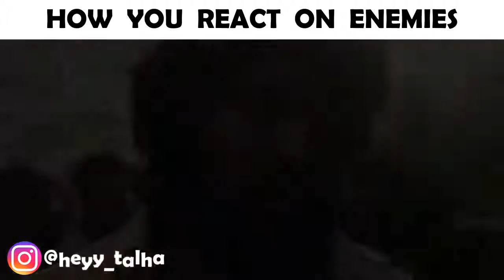PUBG Story On Bollywood Style #11 Bollywood Song Vine